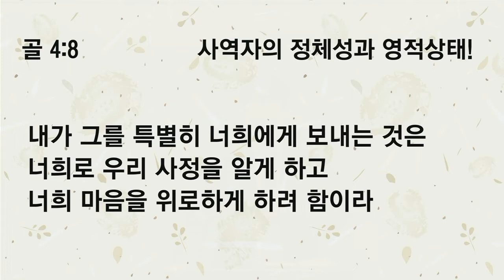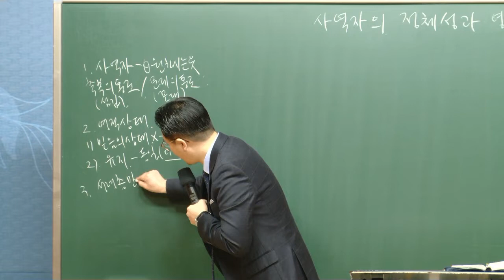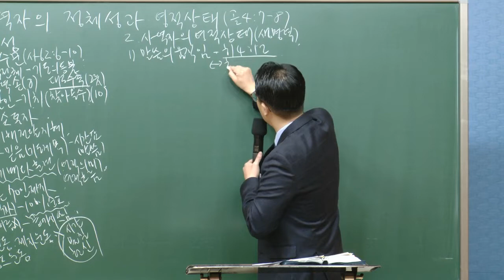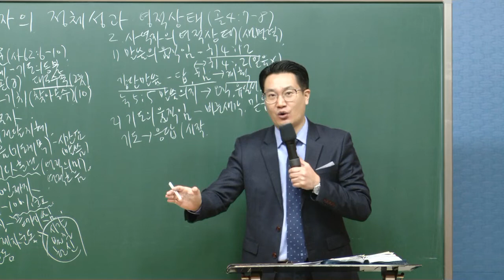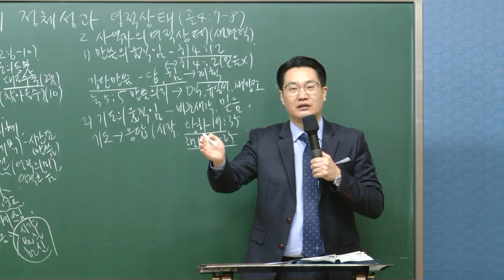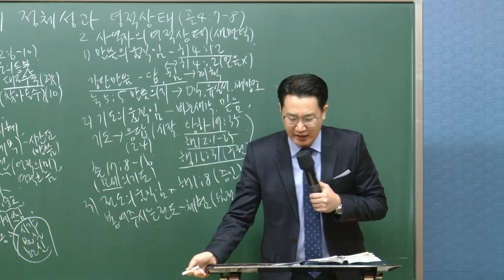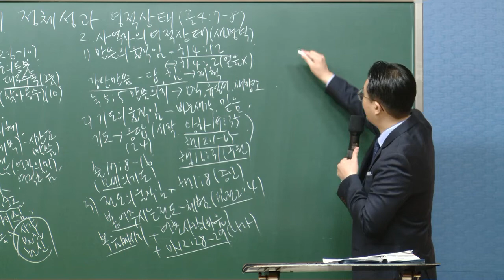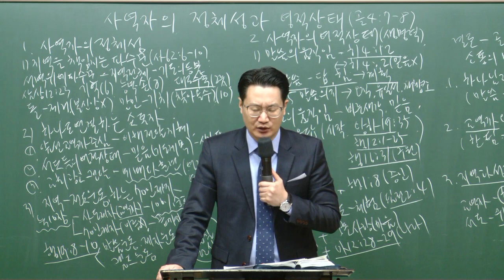[예원교회] 강서3 - 목요 사역자 조장 훈련 - 사역자의 정체성과 영적 상태! - 백승인목사 - 2021.01.28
사역자의 정체성과 영적 상태!
백승인목사